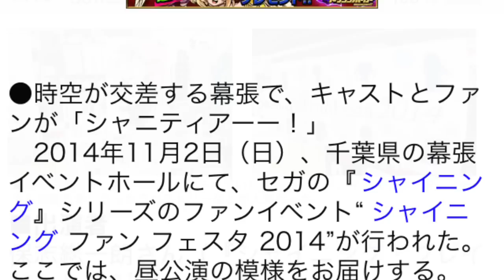“シャイニング ファン フェスタ 2014”保志総一朗さん、水樹奈々さん、神谷浩史さんらが出演！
●時空が交差する幕張で、キャストとファンが「シャニティアーー！」

　2014年11月2日（日）、千葉県の幕張イベントホールにて、セガの『シャイニング』シリーズのファンイベント“シャイニング ファン フェスタ 2014”が行われた。ここでは、昼公演の模様をお届けする。

▲数々のオリジナルグッズが並べられていた物販コーナー。イラストレーターTonyさんの絵をあしらったタペストリーなどが人気だった。
■出演者
保志総一朗さん（『シャイニング・ブレイド』レイジ役　ほか）
水樹奈々さん（『シャイニング・ブレイド』サクヤ役　ほか）
神谷浩史さん（『シャイニング・アーク』フリード役　ほか）
下田麻美さん（『BLADE ARCUS from Shining』パイロン役）
明坂聡美さん（『シャイニング・フォース クロスエクレシア ゼニス』綺羅姫役）
島崎信長さん（『シャイニング・レゾナンス』ユーマ役）
早見沙織さん（『シャイニング・アーク』キルマリア役、『シャイニング・レゾナンス』キリカ役　ほか）
瀬戸麻沙美さん（『シャイニング・レゾナンス』ソニア役）
稲田徹さん（『シャイニング・ブレイド』フェンリル役、アイザック役　ほか）
相沢舞さん（『シャイニング・アーク』シャノン役　ほか）
Liaさん

※島崎信長さんの“崎”の漢字は、 正しくは山＋立＋可です。